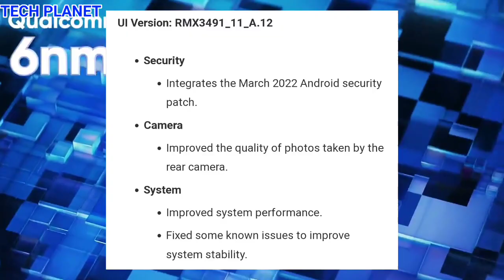Realme 9i New Update A.12 March 2022 | Realme 9i Latest Software Update | Fix bugs & Improvements 🔥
friends finally Realme ne aapne Realme 9i ke users ke liye New Software Update A.12 March 2022 ka roll out karna shuru kar diya hai jisme aapko kafi sare improvements dekhne ko mil jaynge so is update ke bare me details se Janne ke liye video ko end tak jarur dekhiyega

Video Clips Credit:- Realme